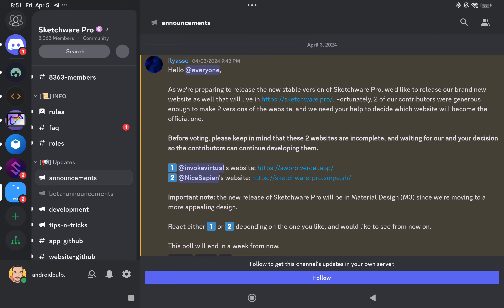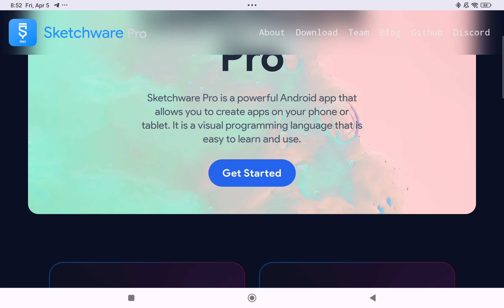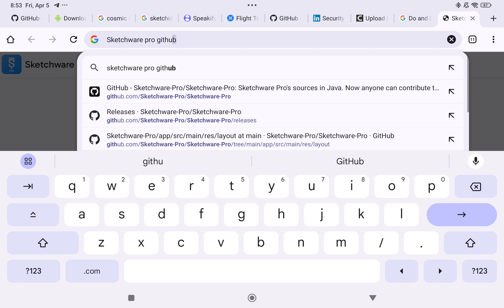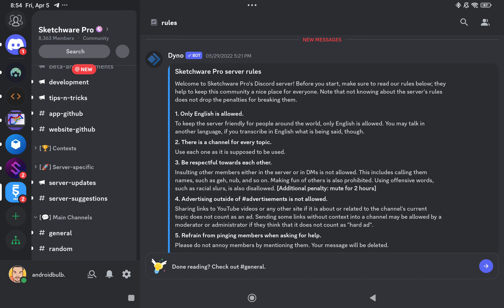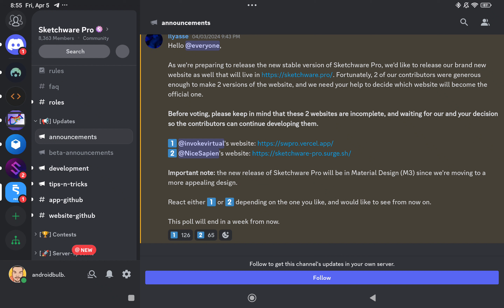SketchWare Pro New Announcement Updates 2024-25 Hindi Android Bulb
Welcome to 💡ANDROID BULB💡! I'm Rajendra Dangi, and in today's DroidScript tutorial, you will learn about SketchWare Pro New Announcement.

Thank you for being a part of Android Bulb – your ultimate destination for Android app development tutorials in Hindi and English. ●●●●●●●●●●●●●●●●●●●●●●●●●●●●●●●